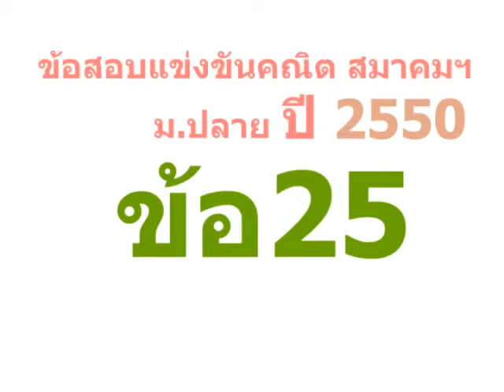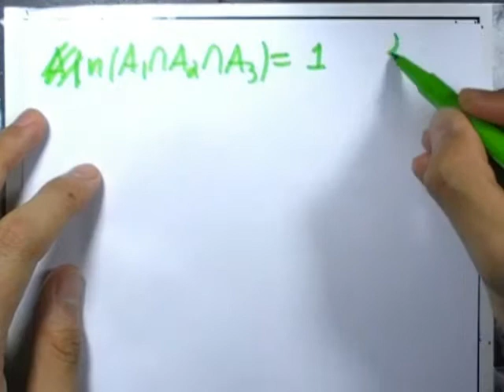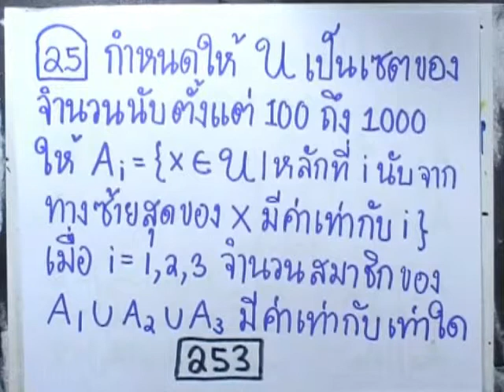ข้อสอบคณิต สมาคมฯ ม.ปลาย ปี2550 ข้อ25